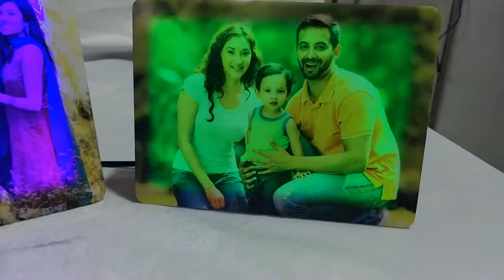Multi color led light photo stand